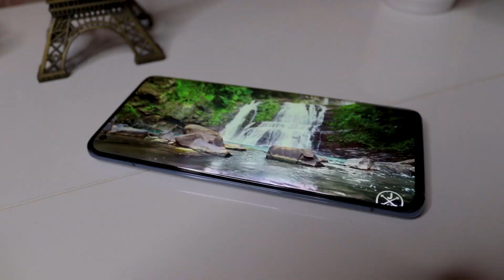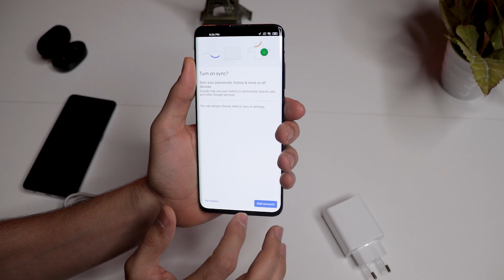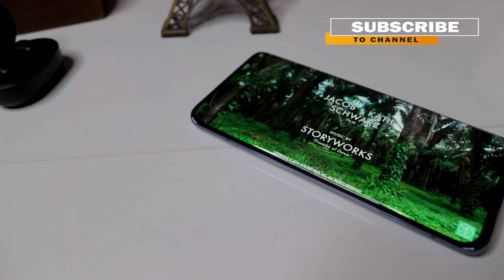الجهاز المظلوم ! مراجعة جهاز شاومي 10 | Mi 10 review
مشاهدة ممتعة ^_^